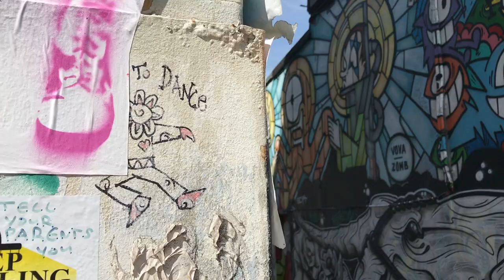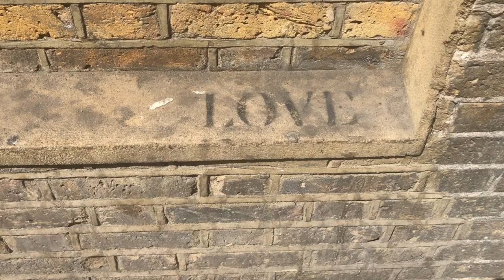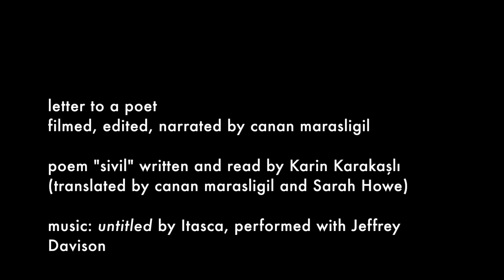letter to a poet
filmed, edited, narrated by canan marasligil

with poet and writer Karin Karakaşlı

Poem "sivil" written and read by Karin Karakaşlı
(translated as "uniform" by canan marasligil and Sarah Howe)

This translation of the poem "uniform" was commissioned, published and recorded by the Poetry Translation Centre, originally published in Turkish as "sivil" by Aras Publishing (2015).

Sculpture gallery: "Mankind" (1927-28) by Eric Gill, and art library ©V&A, London.

Filmed in London and Norwich in June 2017.

Attribution-NonCommercial-ShareAlike-4.0-International